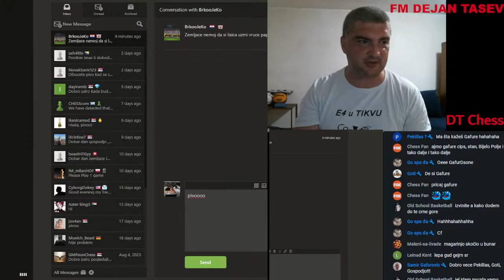Mec FM DT vs Terranius1967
Sicilijanska odbrana ,Kraljeva indijska odbrana